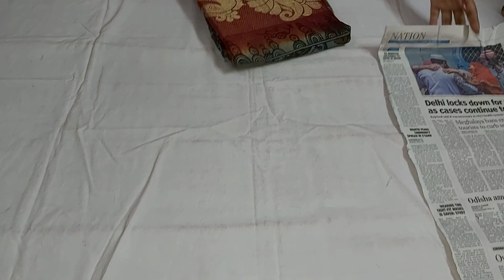🌻pure jute georgette with kalamkari print || Russian silk sarees || 8688637474 || part 6